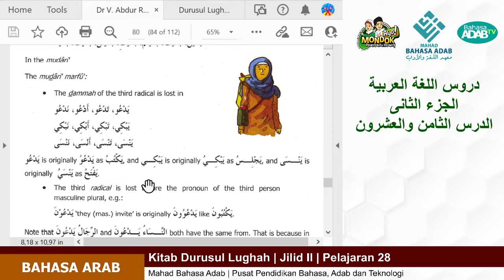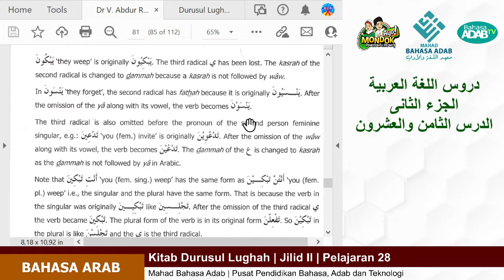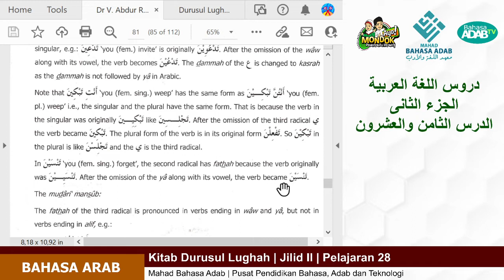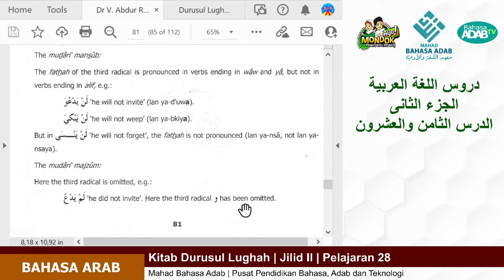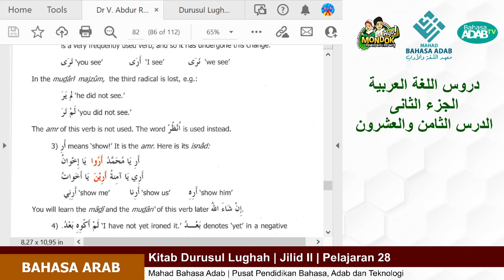Durusul Lughah (دروس اللغة العربية) | Pelajaran Bahasa Arab | Buku 02 Pelajaran 28 | Part 2